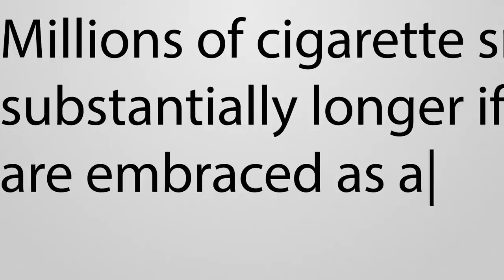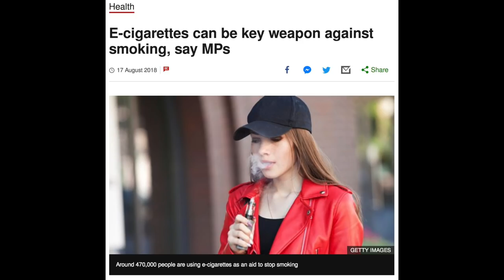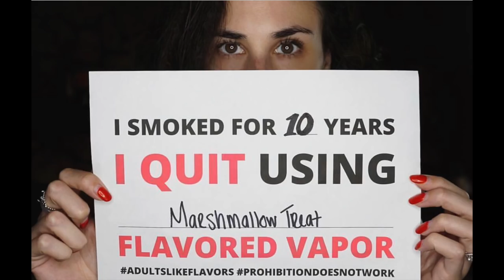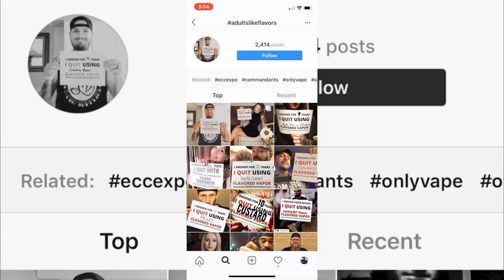Those VMA Truth ADS: AdultsLikeFlavors : Eggplants and Nicotine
Please read the description below for all reference and advocacy links

Content links and references

((Other links))